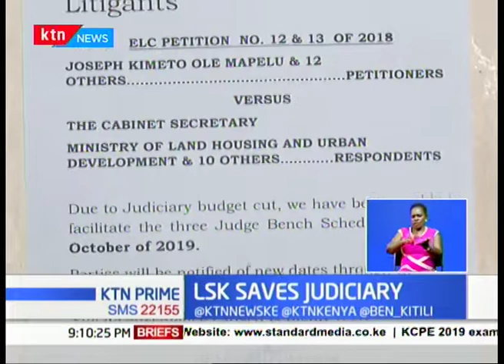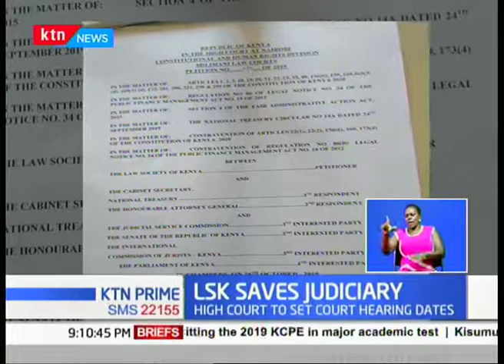High court suspends judiciary budget cut by the treasury